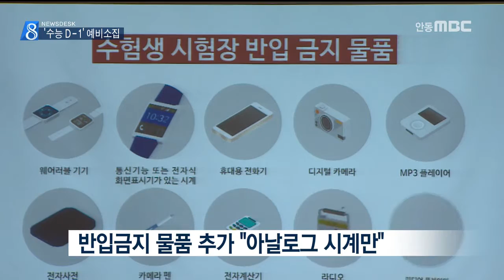[안동MBC뉴스]R]'수능 D-1' 예비소집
2016/11/16 13:20:42    작성자 : 엄지원

◀ＡＮＣ▶
수능 시험을 하루 앞둔 오늘,
우리 수험생들 얼마나 긴장이 될까요?

경북 8개 시험지구, 73개 시험장별로 오늘
수능 예비소집이 열렸습니다. 엄지원 기자
◀ＥＮＤ▶
◀ＶＣＲ▶

수험표를 쥐어든 고3 학생들,
수능의 긴장감이 피부로 느껴집니다.

선택한 시험 영역과 과목이 맞는지,
시험장 위치도 확인하며 마음을 다잡습니다.

◀ＩＮＴ▶홍용기/고3 수험생
이제 왔구나 싶은 생각이 들고 긴장도 많이 되고, 그래도 전에 해왔던 게 있으니까 조금 모자란 거 복습해서 대비하려고..

올해는 반입금지 물품이 추가됐습니다.

시침과 분침만 있는 아날로그 시계를 제외한
남은 시간 표시 기능이 있는 '수능 시계',
전자식 화면 표시가 있는 시계 등은
일체 반입이 금지됩니다.

또 4교시 한국사 영역이 필수로 지정돼
한국사에 응시하지 않으면
시험 전체가 무효 처리됩니다.

◀ＩＮＴ▶김영훈/경안고 교사
1교시에 가장 많이 긴장이 됩니다. 2교시부터는 모의고사랑 똑같다고 생각하거든요, 편안한 마음으로 시험치는 것이 가장 중요합니다.

모든 수험생은 오전 8시 10분까지
시험장 입실을 마쳐야 합니다.

지각이거나 수험표 등을 두고 온 수험생은
112와 119에 긴급 이송을 요청하면 됩니다.

올해 응시자는 6년 만에 가장 많이 줄어든
전국 60만 5천여명, 경북은 2만 6천 여명입니다

내일 수험생들의 원활한 이동을 위해
관공서 출근은 물론, 주식거래와
은행영업 시작도 오전 10시로 1시간씩 늦춰지고

영어 듣기평가가 치러지는 내일 오후
1시 5분부터 40분까지 35분간
항공기 이착륙도 전면 통제됩니다.